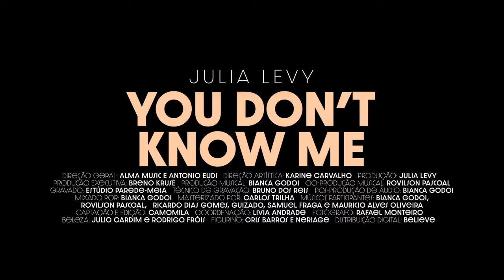Julia Levy - You Dont Know Me (Clipe Oficial)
LETRA:

Bet you'll never get to know me
You don't know me at all
Feel so lonely
The world is spinning round slowly
There's nothing you can show me from behind the wall
Show me from behind the wall

Feel so lonely
C'mon and show me from behind the wall
Why don't you show me from behind the wall

Nasci lá na Bahia, de mucama com feitor
O meu pai dormia em cama
Minha mãe no pisador
Laia, ladaia, sabatana, Ave Maria

Feel so lonely
Show me from behind the wall, c'mon and

Eu agradeço ao povo brasileiro
Norte, Centro, Sul, inteiro
Onde reinou o baião

GERAL
Direção Geral: Alma Music
Direção Artística: Antonio Eudi
Produção Executiva: Breno Kruse
Coordenação: Lívia Andrade
Distribuição Digital: Believe

AUDIO
Produzido por: Bianca de Godoi Mosca
Arranjos: Bianca de Godoi Mosca e Rovilson Antonio Pascoal Filho
Gravado: Estúdio Parede-Meia
Técnico de Gravação: Bruno dos Reis
Pós-produção de áudio: Bianca de Godoi Mosca
Mixado por: Bianca de Godoi Mosca
Masterizado Por: Carlos Trilha Muller
Músicos participantes: Bianca de Godoi Mosca, Rovilson Antonio Pascoal Filho, Ricardo Castro Dias Gomes, Guilherme Mendonça de Menezes, Samuel Fraga Pereira e Mauricio Alves Oliveira

Vídeo: Camomila Produções
Beleza: Julio Cardim e Rodrigo Fróis
Direção Artística: Karine Carvalho
Coordenação: Lívia Andrade
Elenco: Julia Levy